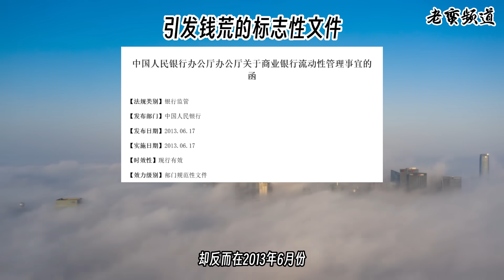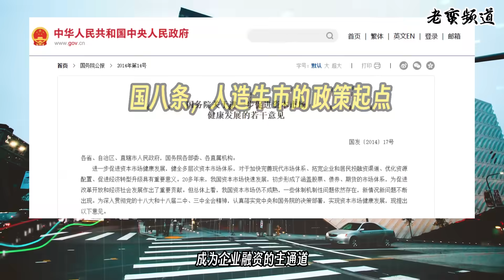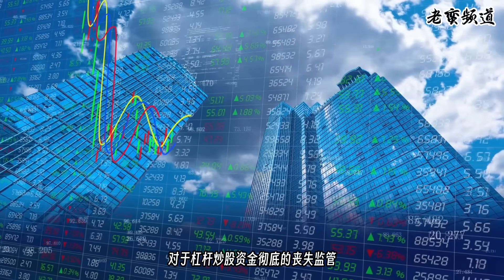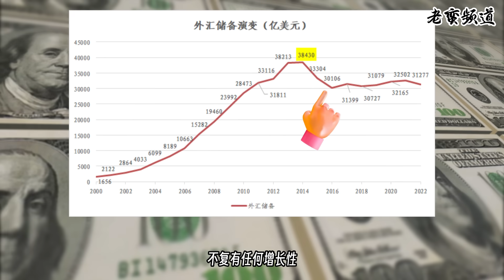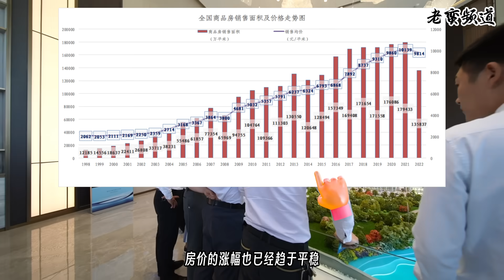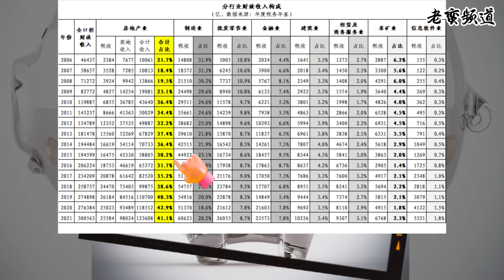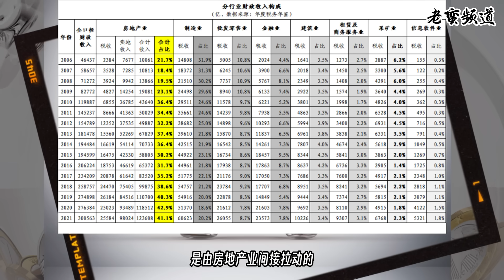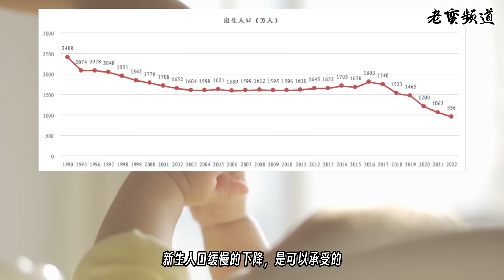“八大错”第二集—股灾和地产去库存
股灾导致了外汇的持续流出，改变了人民币的发行机制，让人民币汇率岌岌可危。而地产去库存，一方面让财政变得非常脆弱，另一方面，则最终导致了新生人口的剧烈减少。